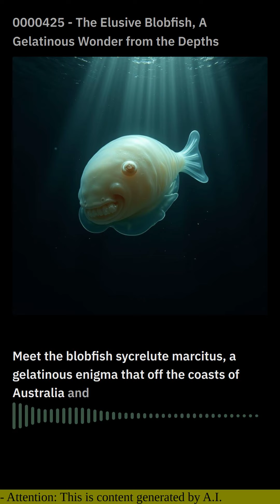0000425 - The Elusive Blobfish, A Gelatinous Wonder from the Depths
In the murky depths of the world's oceans, where sunlight fades and pressure intensifies, resides a peculiar creature that defies our conventional notions of beauty. Its appearance is so bizarre and otherworldly that it has earned the dubious distinction of being the "ugliest fish in the world." Meet the blobfish (Psychrolutes marcidus), a gelatinous enigma that embodies the wonders and mysteries hidden within our planet's vast abyss.

The blobfish's habitat lies in the deep sea, where it floats effortlessly amidst the cool, dark waters. Found in the depths off the coasts of Australia and New Zealand, this fish has adapted to withstand the immense pressure that would crush most other creatures. Its body, lacking a swim bladder, is composed of a jelly-like substance with a density slightly less than that of water. This buoyancy allows the blobfish to glide through the depths with minimal effort.

The blobfish's appearance is both fascinating and off-putting. Its body is a gelatinous mass, with a large, bulbous head and a downturned mouth. Its skin is loose and wrinkled, like that of an elderly person, and it has small, vacant eyes that seem to gaze into the void. The overall effect is one of utter forlornness, as if the fish has accepted its fate as the "ugliest creature" in existence.

Despite its peculiar appearance, the blobfish is an important part of the deep-sea ecosystem. It feeds on small invertebrates and scavenges for dead matter, playing a role in nutrient cycling. Its slow, leisurely movements and non-threatening demeanor make it a target for predators, including larger fish and sharks.

One of the most fascinating things about the blobfish is its resilience. Despite its fragile appearance, it has adapted to survive in the extreme conditions of the deep sea. Its gelatinous body and lack of a swim bladder allow it to withstand the immense pressure, and its diet of invertebrates and scavenged matter ensures its survival in the nutrient-poor depths.

While the blobfish may not be considered aesthetically pleasing by human standards, its existence serves as a testament to the incredible diversity and resilience of life on our planet. It reminds us that beauty is a subjective concept and that even the most "unattractive" creatures have a place in the intricate tapestry of life.